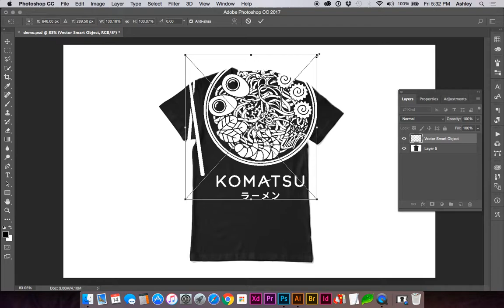Add your own design to a t-shirt mock-up in Photoshop (in 1 minute)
Remove a logo from a t-shirt image and add your own design